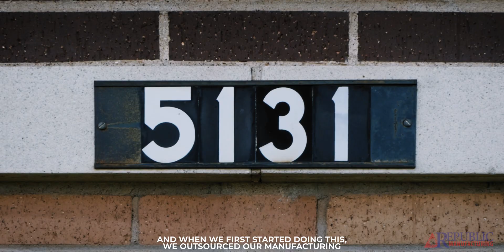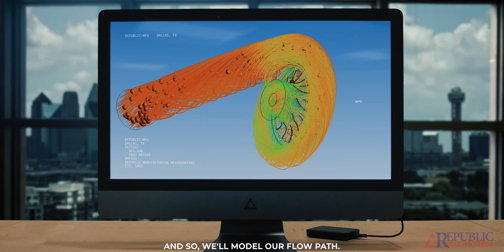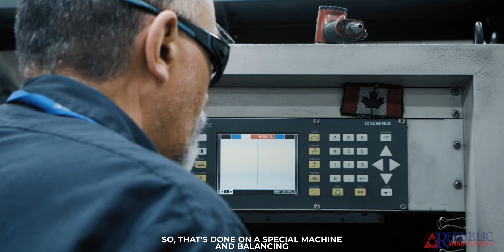Impeller Design, Machine & Manufacturing | Republic Manufacturing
What does it take to make the best blower on the market?
INVESTMENT! Engineering, design, testing, revisions, new machines, new software, quality materials, and the people to bring it all together. This industry presentation unveils the synergy of design brilliance, precision machining, and innovative manufacturing, spearheading a blower technology revolution.

Witness skilled professionals crafting a new era for centrifugal blowers, from intricate impeller design to advanced machining techniques. Explore the artistry behind creating efficient bearing housings, where every detail is honed for functionality and durability. Delve into Republic's Texas facility, where collaboration drives teams to challenge limits and redefine industrial possibilities. Experience the substantial investment that underscores Republic's commitment to success.

From concept to execution, this documentary showcases the convergence of ingenuity and engineering. It's a testament to Republic's dedication to revolutionizing blower technology, reflecting their determination to redefine industry standards.

0:00 Intro/History
0:44 Engineering
1:02 Ansys Simulation
1:15 Machining
1:40 Clean Room/Assembly
2:21 ISO 9001,GDNT, & QC
2:40 Efficiency Benefits
3:00 Running in the Bearings
3:20 Balancing
3:31 Conclusion

➤ About Republic Manufacturing:
Since 1962, we've drawn on our experience & expertise to provide value, from the initial consultation to post-implementation support. Almost all of our products & systems are designed, manufactured, & tested at our headquarters in Dallas, Texas.